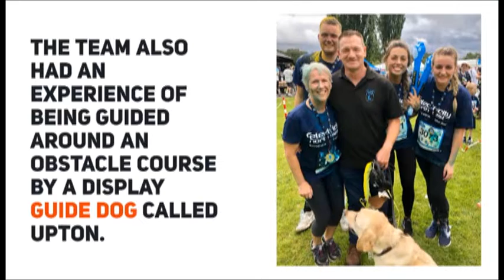Supporting Guide Dogs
In August 2019, Electricity North West colleagues took part in the 'Use your senses' 5km run at Heaton Park in Manchester to help raise money for the Guide Dogs charity. Watch our short video to find out more.